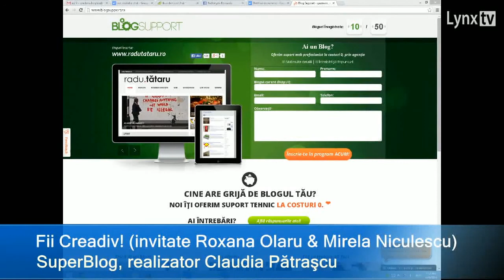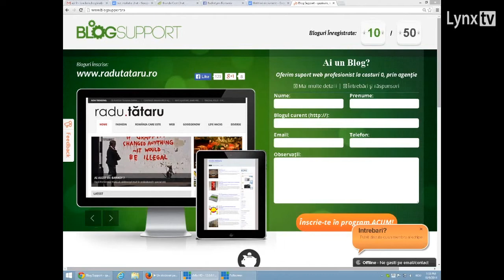Fii Creadiv!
TEMĂ: Fii Creadiv!
INVITATE: Roxana Olaru, partener Best Web Image/Creadiv;
                Mirela Niculescu, ofiţer de vânzări Best Web Image/Creadiv
EMISIUNE: SuperBlog 9.X.2014
REALIZATOR: Loredana Boghiu / Claudia Pătraşcu